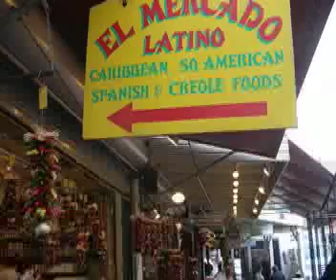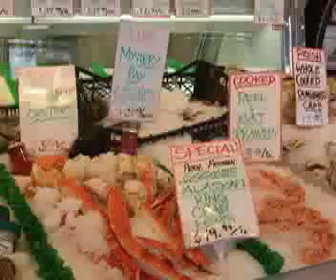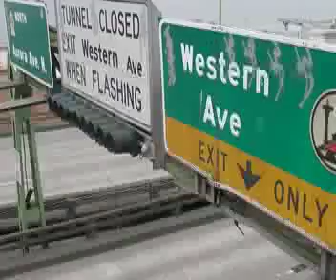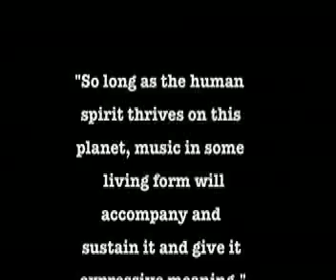Seattle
Sojourn throo Seattle's streets, seasides, and hostels. Meet up w/ locals and street performers.  Enjoy the music.
Performers: Emery Carl & Tommy Dean.  song @ start:
Lonely Still; Jesse Sykes & the Sweet Hereafter.
Paradox ink nobudget production 2006